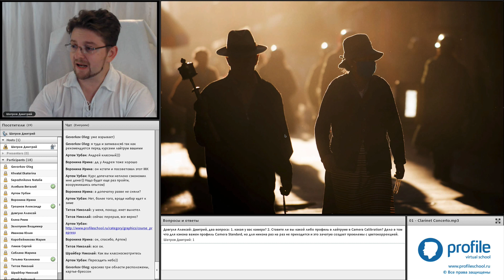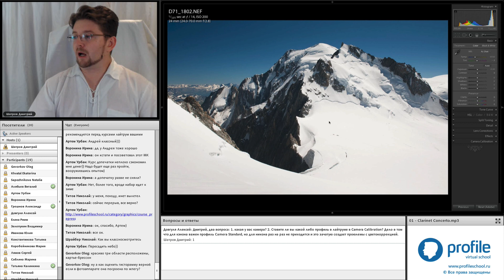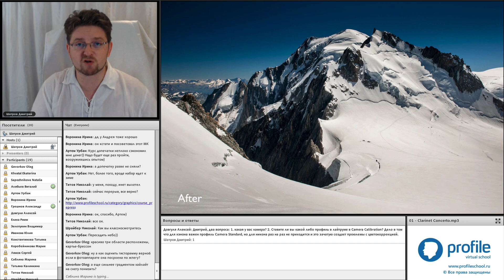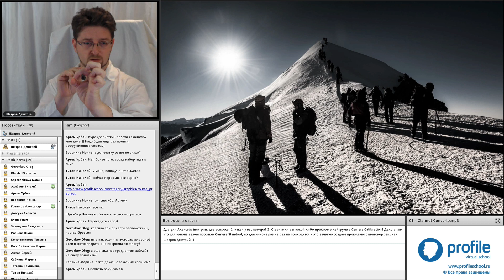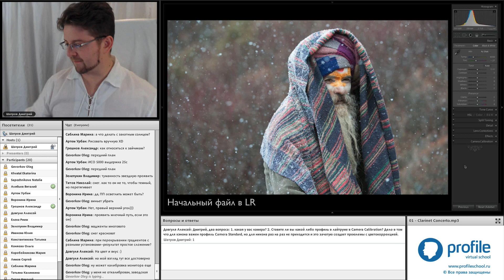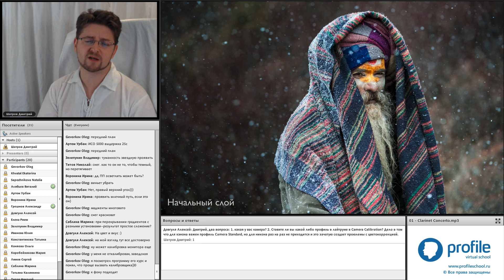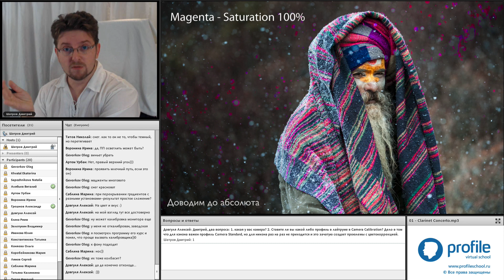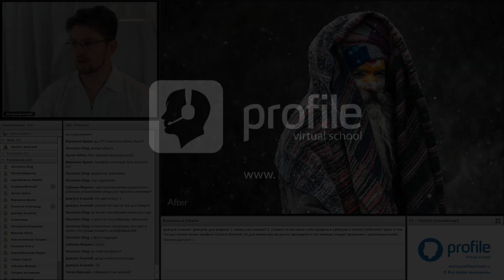Обработка: Что делать с кадром. Эпизод занятия. Дмитрий Шатров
Смотрите эпизоды первой части занятия.

Это онлайн мастер-класс Дмитрия Шатрова о первичной обработке отснятого материала. Дает навыки оптимизации работы с материалом, показывает базовую обработку в Adobe Lightroom.